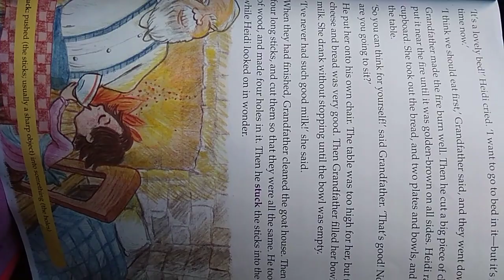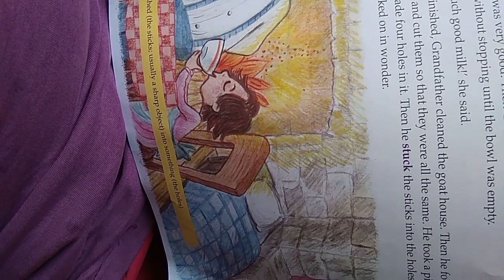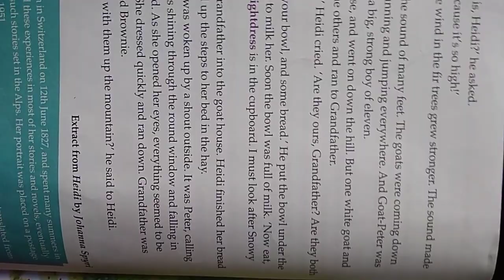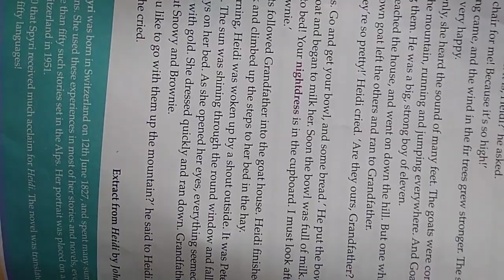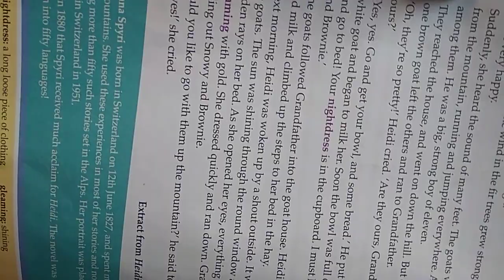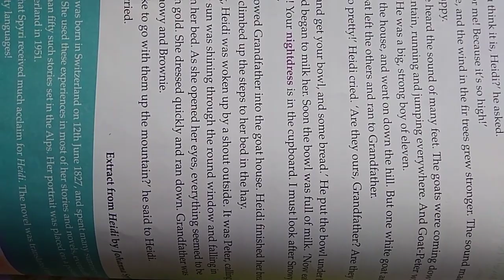English Literature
Class IIIrd Lesson 1